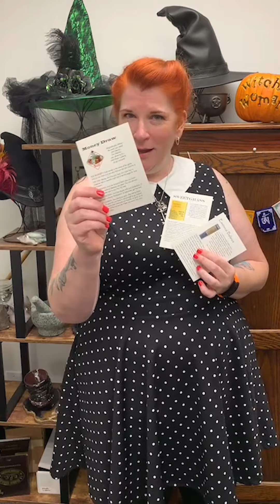The Vulnerability of Self-Expression | Coventry Magic Oracle Reading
It's Leo season baby! Here is how to protect your energy while you express yourself.